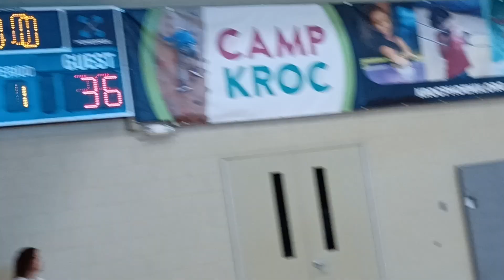AZ Phenoms 2030 (11u) vs. TNT(12u) -9/3/22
The Phenoms 2030 make their first debut as 5th graders playing up in the 6th grade division.   Their first opponents, team TNT made them work for every basket and made it a great game from start to finish. Great job, Phenoms! Great job, TNT! 🏀 💪🏽 👏🏽 👍🏾